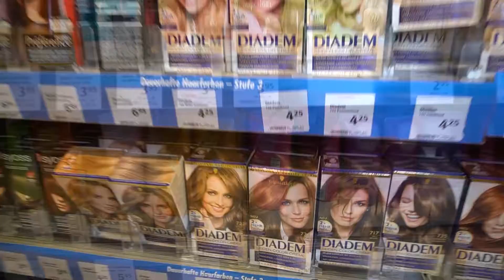Globus Angebote der Woche KW 19 Bitburger